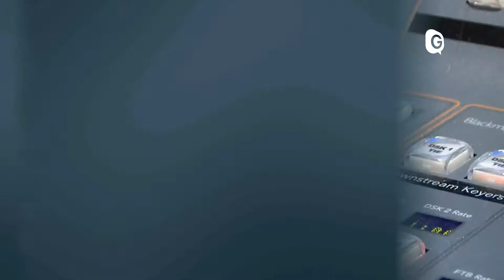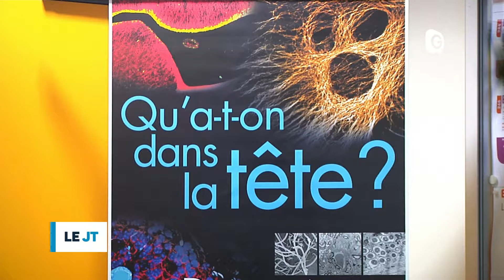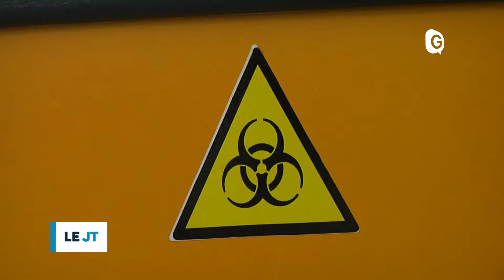Le JT - 8 DECEMBRE 2017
Dix ans d’avancées sur les Neurosciences à Grenoble, comment la Région Auvergne-Rhône-Alpes gère ses finances, les jeunes bergers en compétition en Isère